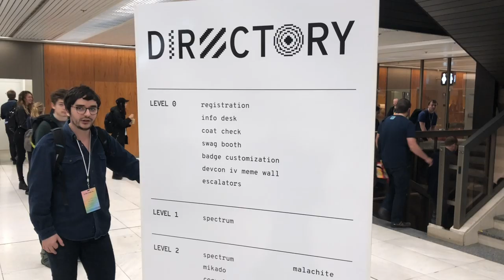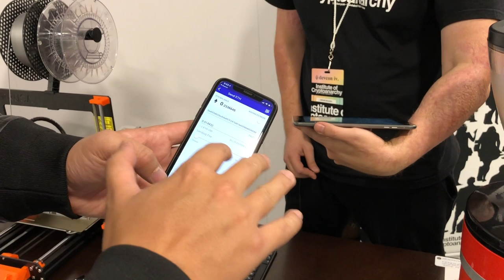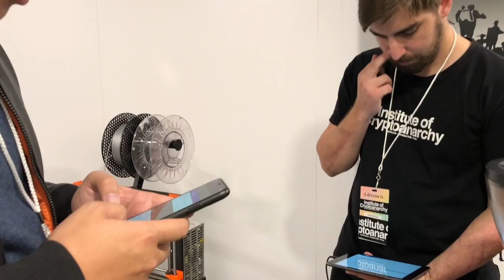Ethereum Devcon - The Grand Tour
Ethereum Devcon 4 is the place to be if you want to build anything on Ethereum. With over 3000+ of the smartest minds coming back together with some songs and dances, devcon4 is what every community aims to be. I take you through the journey of what it's like to be at Devcon, and some of the people there.
1:28 Devcon Family Reunion
2:41 Mithril - Social Mining
4:03 Polymath - Security token Platform
4:42 Celer Network - Layer 2 scaling
7:09 Enigma - privacy-preserving computation
9:42 Ledger - how are coins added & privacy features
13:41 Canya
14:13 Quarkchain